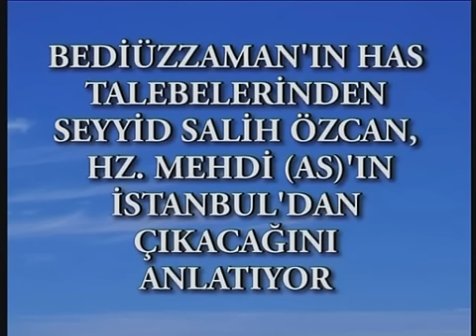Bediüzzaman'ın Talebesi SalihÖzcan:Mehdi İstanbuldan Çıkacak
Bediüzzaman'ın 12 Has Talebesinden biri olan Seyyid Salih Özcan Hz. Mehdi'nin İstanbul'dan çıkacağını anlatıyor!